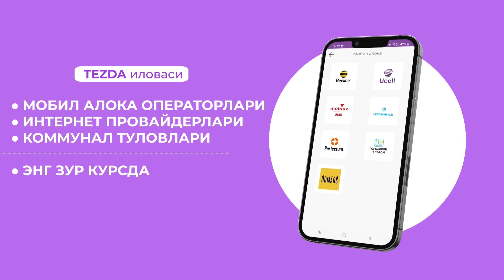18 октябр фаргона мошина бозор нархлари 2022 жентра некся 3 3.500 ками бор банк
фаргона мошина бозор  нархлари 2022 жентра некся 3 3.500 ками бор банк

🛑 TezDA - иловасини юклаб олиш учун

ASSALOM ALEYKUM AZIZ VATANDOSHLAR XAMDA MUSOVIR DA YURGAN AKA UKALARIMIZ VA O'ZIMIZNING O'ZBEKISTONDA YURGAN AKA UKALARIMIZ SIZLARGA QANDAY MOSHINA KERAK BO'LSA VODIY BOZORLARIDAGI BARCHA MOSHINA NARXLARNI KO'RSATIB BORAMIZ KANALIMIZNI QO'LLAB QUVATLAB OBUNA BOLISHN UNUTMANG FORG'ONA MOSHINA BOZORI NARXLARI 2021 NAMANGAN MOSHINA BOZORI NARXLARI 2021 QOQON MOSHINA BOZORI NARXLARI 2021 ANDIJON MOSHINA BOZORI NARXLARI 2021